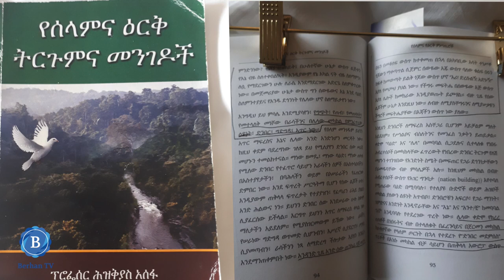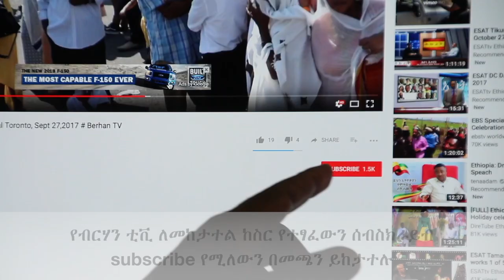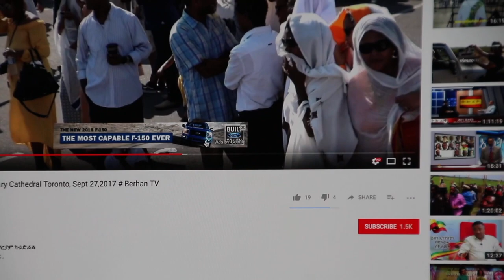Professor Hizkias Assefa on peace and reconciliation ## Berhan TV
ቃለ መጠየቅ ከፕሮፌሰር ሕስቂያስ አሰፍ ጋር
ተክለሚካኤል አበበ /ጠበቃ
Berhan TV— Copyright protected